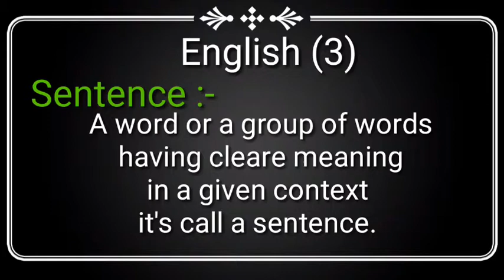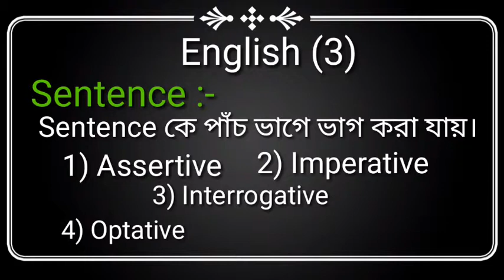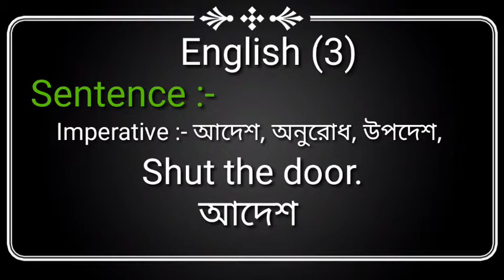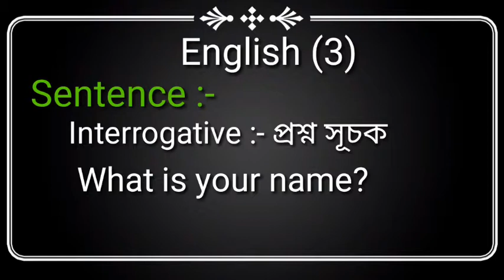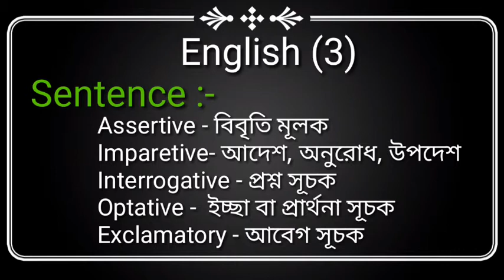(Part 3)How to start learning English as a beginner. ইংলিশ এ ভয় কোনো অসুবিধা নাই. Sentence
(Part 3) Number & Person. Easy way to learn English. How to learn easily and love this subject. ENGLISH কি করে শুরু করব ভাবছ? একদম প্রথম থেকে শুরু করা হয়েছে।